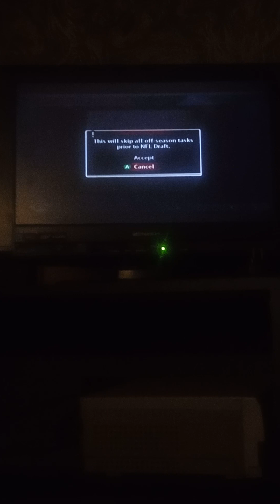The NFL draft.